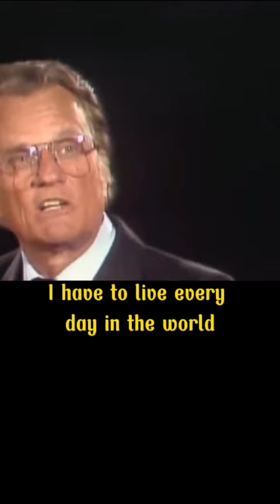Inspirational Message Part 1 - Billy Graham God is a Savior